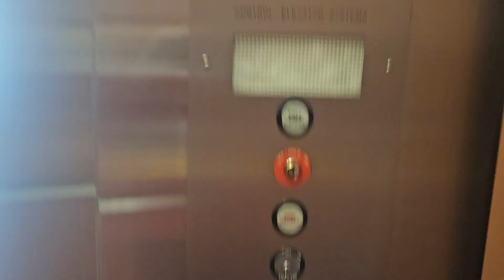New Port Richey, City Hall Elevator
©️ Rexy/LAC 2024 | Do not directly take nor use any content/title names/thumbnails in this video what so ever without permission.